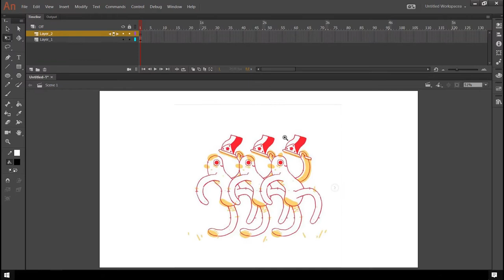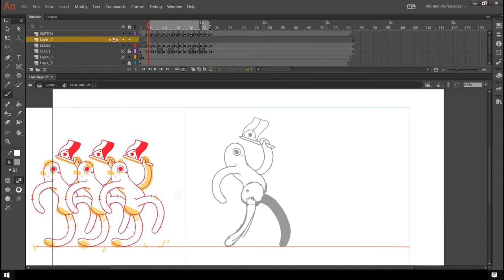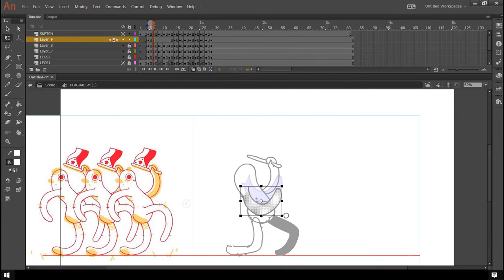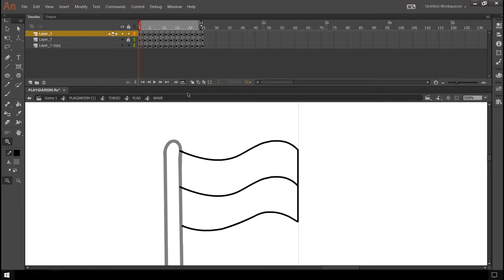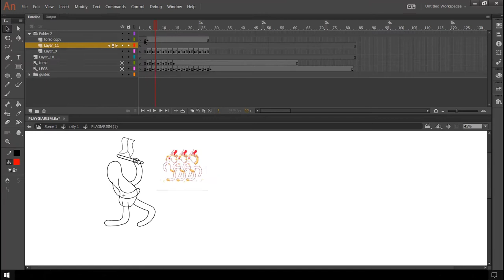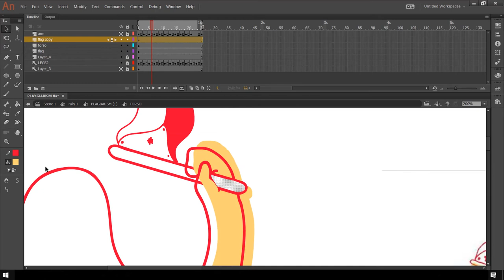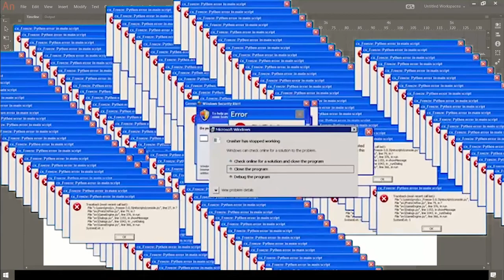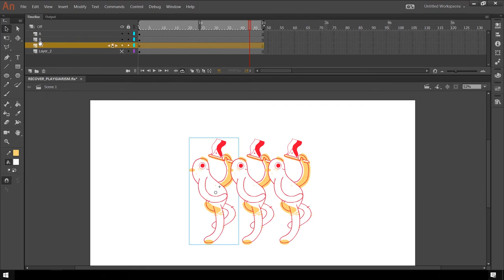How to Animate by stealing other's art (speed animation)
I didn't really steal anything i PLAYgiarized.

thanks to @sloiee for letting me steal her art.